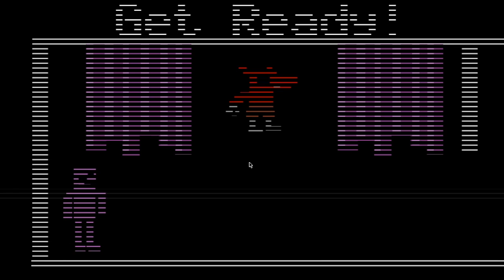purple python five nights at freddys 2 letsplay (part 2)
This video is about purple python five nights at freddys 2 letsplay (part 2)